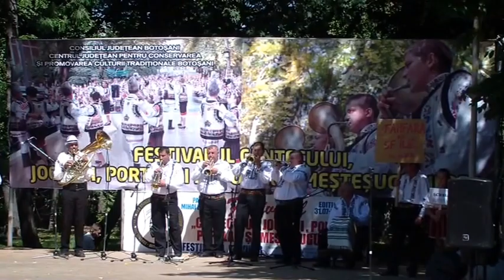Fanfara Sf Ilie Scheia 3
Link galerii foto structurate:
Aspecte video de la Festivalul Cântecului, Jocului, Portului Popular și Meșteșugurilor, Botoșani 31 iulie – 2 august 2015